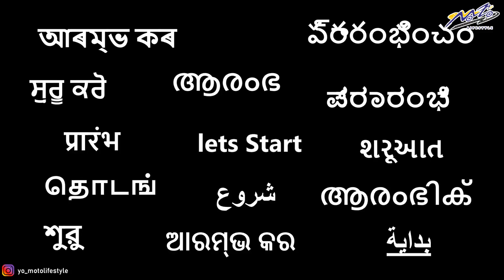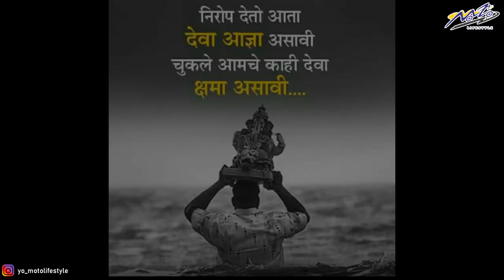Ganpati Bappa Morya 2022 Day 2 Visarjan